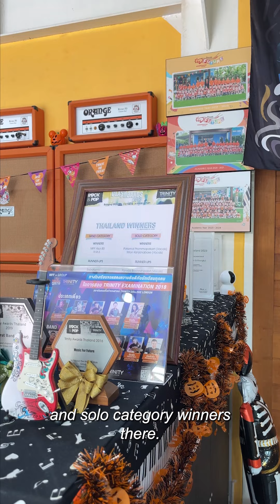Outstanding Achievements in Music Education and Performance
2013 - Thailand Winner in Band and Solo Category

2014 - The Highest Mark Group IC from MFF ASA 85

2015 - Excellent in Music Teaching of Music For Fun Academy

2016 - The Highest Mark Groups Foundation from Music For Future

2017
- Professionalism and skills of Music For Fun Academy
- Excellence in Music Teaching of Music For Fun Academy

2018 - Professionalism and skills of Music For Future

2019
- Teaching Expertise at Music For Future
- The Highest Mark in Rock and Pop Group Intermediate For Nawarat Band (Guitar)
- The Highest Mark in Rock and Pop Group Intermediate For Nawarat Band (Vocals)

2022
- Teaching Expertise of Ajarn Phongtanathon Srithongkul

2023 - Teaching Expertise of Ajarn Phongtanathon Srithongkul